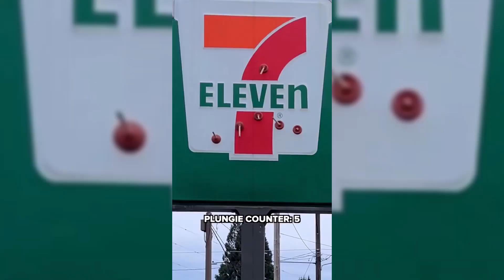🥵 Coldest Trollface Compilation🥵 Troll Face Phonk Tiktoks#1